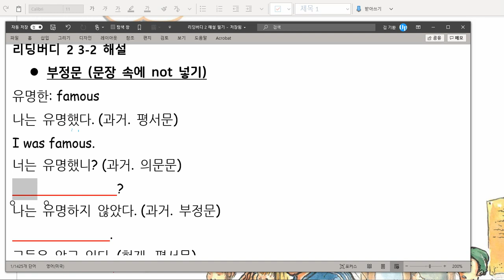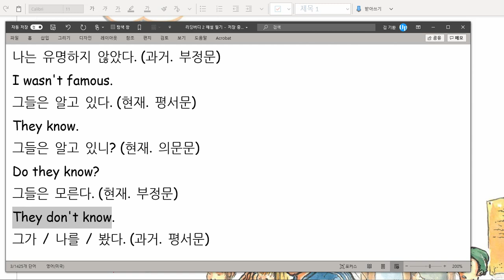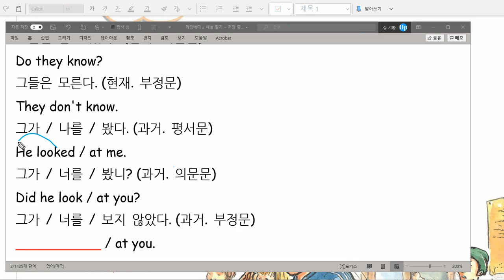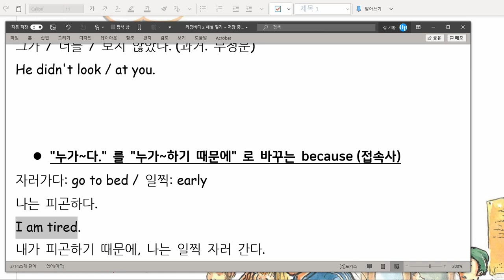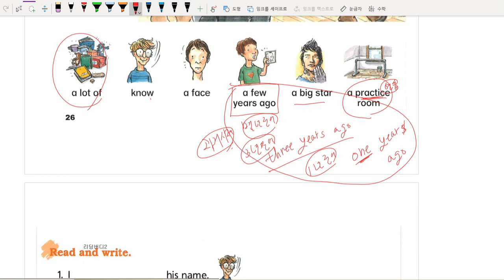리딩버디 2 3-2 해설